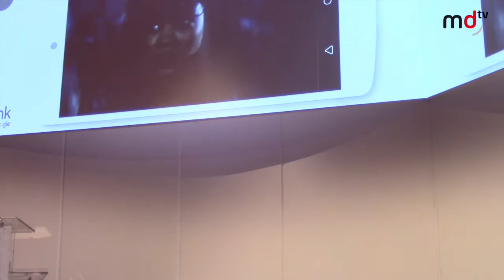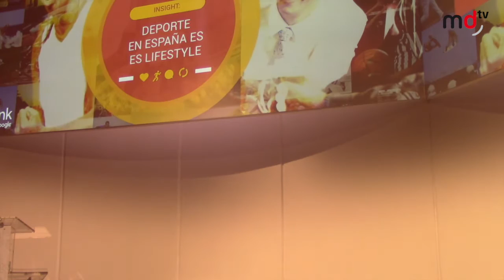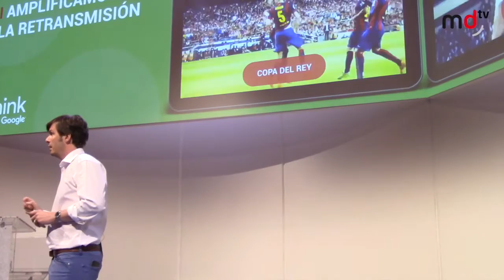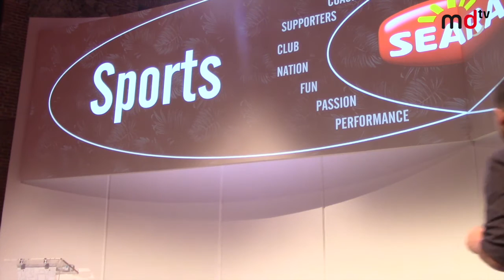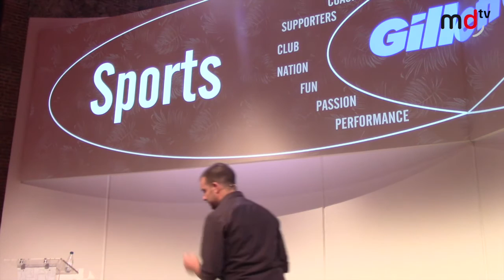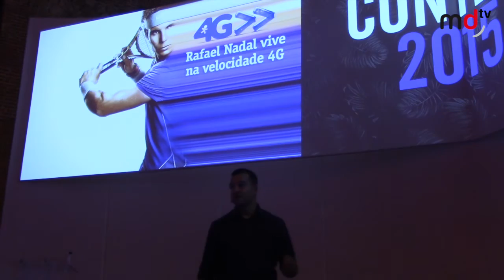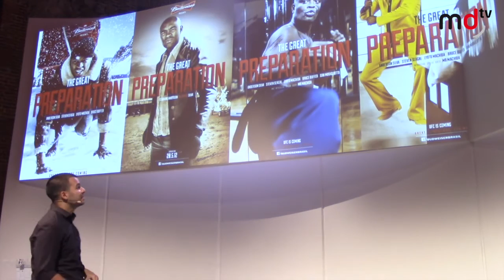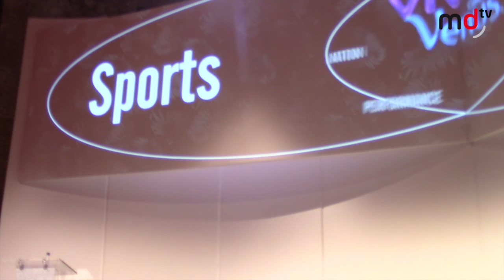Think With Google: Luis Marques Defoin y Eco Moliterno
Ponencias de Luis Marques Defoin, head of YouTube Activation para España y Portugal, y Eco Moliterno, creative vice president Africa Agency, en Think With Google en Madrid.